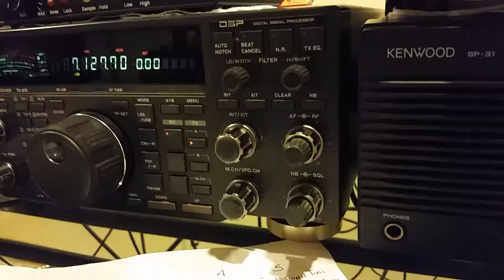HL5FUA 40m long path 27 February 2017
The long path season is lasting longer than 2016, my last LP qso in February of 2016 was on February 5th. Despite a very good path today Choi's signal was much weaker than December and January, see the 20 December 2016 video yo hear the difference. The LP season is indeed ending.